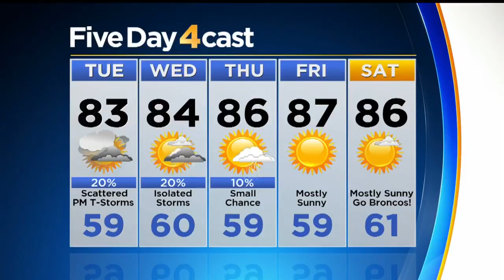Severe Summer Storms Keep Coming